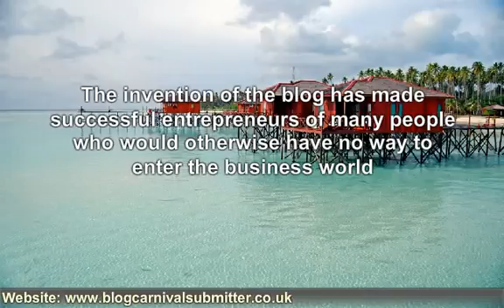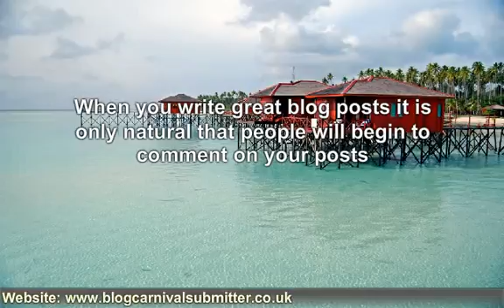Blogging Software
Secret Blogging software Allows You To A Breakthrough Way Of Shepherding Tons Of Vistors
To Your Blogs Is About To Be Unleashed!